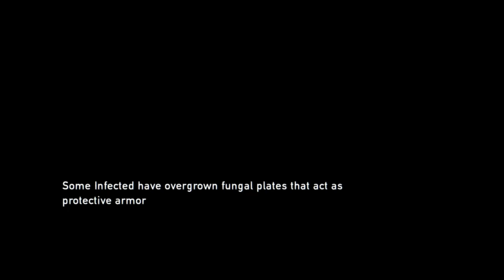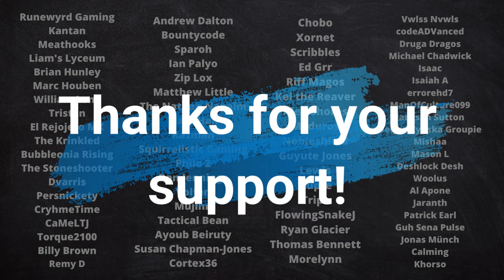The High School - Let's Replay The Last of Us Remastered on the PS4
In the latest Last of Us gameplay session from my replay of this remastered version on my PS4 Slim, Bill leads us to the battery within the crashed vehicle at the edge of the high school...only to find it's not there. From here, we have to escape through the building and, in the most terrifying moment of my gaming history, the gymnasium...

Winner of over 200 Game of the Year awards, The Last of Us™ has been rebuilt for the PlayStation®4 system. Now featuring full 1080p, higher-resolution character models, improved shadows and lighting, in addition to several other gameplay improvements.

20 years after a pandemic has radically changed known civilization, infected humans run wild and survivors are killing each other for food, weapons; whatever they can get their hands on. Joel, a violent survivor, is hired to smuggle a 14 year-old girl, Ellie, out of an oppressive military quarantine zone, but what starts as a small job soon transforms into a brutal journey across the U.S.

The Last of Us Remastered includes the Abandoned Territories Map Pack, Reclaimed Territories Map Pack, and the critically acclaimed The Last of Us: Left Behind Single Player campaign that combines themes of survival, loyalty, and love with tense, survival-action gameplay.